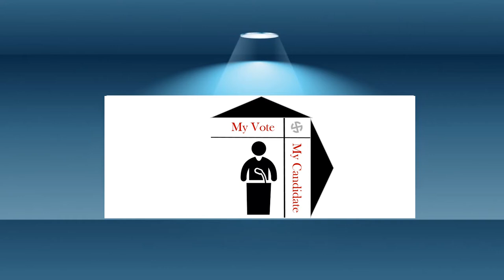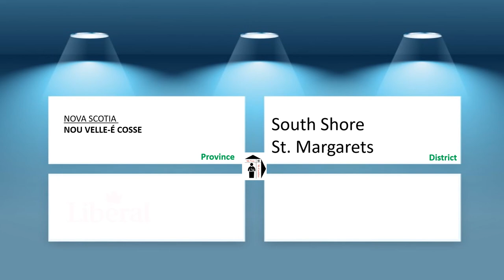NOVA SCOTIA / NOUVELLE-ÉCOSSE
Canada General Elections 2019